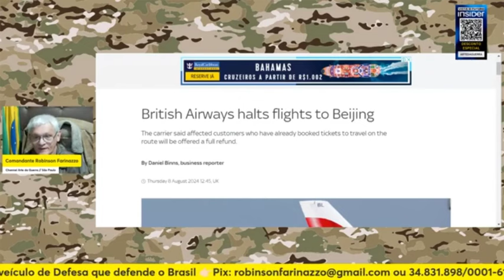O PREJUÍZO DA GU3RR4 NA UCR4N14 NO 0C1D3NT3 | Cortes Arte da Guerra